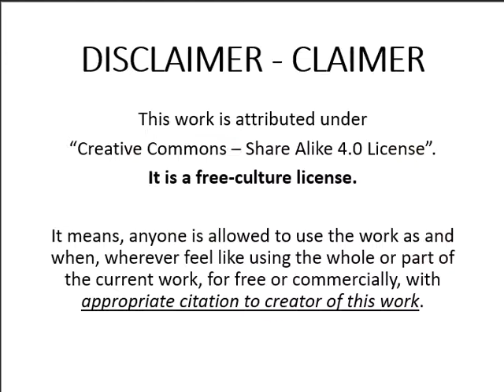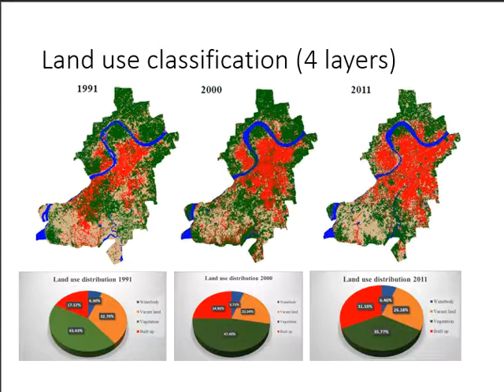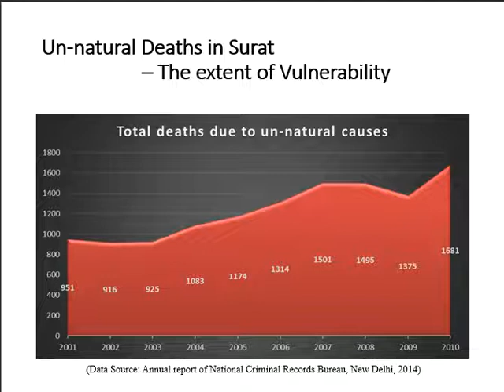Preserving Climate Change effects in Surat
"Preserving Climate Change effects in Surat" (A part work under “From Climate Science to Action” online course by The World Bank Group during 8-May to 12-June 2017) by Bhasker Vijaykumar Bhatt,
PG In-charge (ME-TCP) & Assistant Professor
Faculty of Civil Engineering, SCET, Surat.

It is a free-culture license. It means, anyone is allowed to use the work as and when, wherever feel like using the whole or part of the current work, for free or commercially, with appropriate citation to creator of this work.